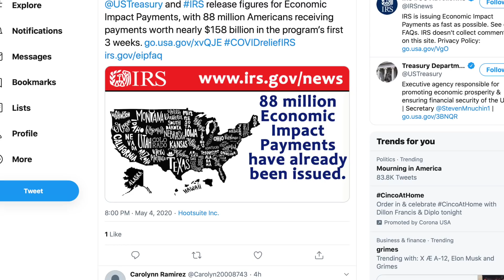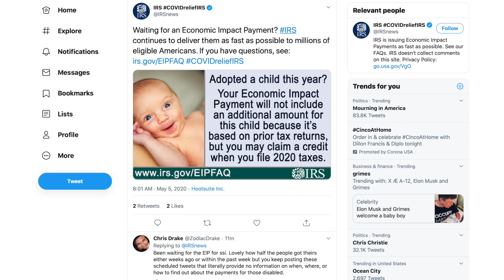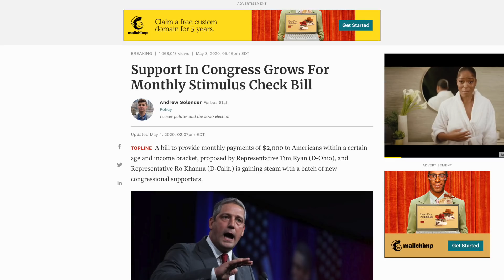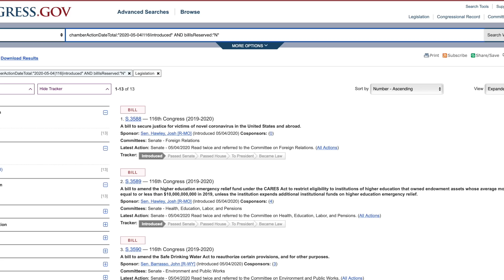STIMULUS CHECK UPDATE | WHAT DID STEVEN MNUCHIN SAY ABOUT CHECKS? WHERE IS MY STIMULUS CHECK?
NON FILERS STIMULUS APPLICATION? WILL THERE BE ANOTHER STIMULUS CHECK IN MAY 2020? HOW TO TRACK STIMULUS CHECKS? WHERE IS MY STIMULUS PAPER CHECK? WHERE'S MY STIMULUS PAYMENT 2020?  WHAT'S IN THE FOURTH STIMULUS PACKAGE? WILL THERE BE A SECOND STIMULUS CHECK? WHERE IS MY STIMULUS CHECK? DEAD PEOPLE RECEIVING CHECKS? WHERE IS MY MONEY? How many stimulus checks are we receiving? WHERE ARE THE IRS TAX STIMULUS CHECKS FOR SOCIAL SECURITY? Where is my stimulus check being sent? $2000 STIMULUS PACKAGE UPDATE? Stimulus payments direct deposit? This is your IRS Economic Stimulus Update as of today, Sunday May 3rd

LINK TO THE PETITION FOR EMERGENCY MONEY FOR THE PEOPLE ACT

‘PAYMENT STATUS NOT AVAILABLE’ IRS STIMULUS CHECK | HERE’S WHAT TO DO!

second stimulus package details
how to file for stimulus check
2nd stimulus check
Forbes stimulus check
new stimulus package
2nd stimulus package
second stimulus package
another stimulus package
turbo tax stimulus update
still no stimulus check
irs.gov stimulus check refund
irs.gov stimulus check tracking
2000 a month stimulus
2 000 stimulus
irs stimulus check portal tracker
when will stimulus checks be mailed
small business stimulus package
I haven't received my stimulus
irs.gov stimulus check
2nd stimulus package
do I qualify for the stimulus check
irs stimulus check registration
who qualifies for stimulus checks
am I eligible for stimulus check
contact irs about stimulus check
how to find out about stimulus check
stimulus check requirements
according to information that we have on file, we cannot determine your eligibility for a payment at this time
irs phone number for stimulus check
am I getting a stimulus check
2nd stimulus check
how much is the stimulus checks
who gets a stimulus check in 2020
will I get a stimulus check if I owe taxes
Jackson Hewitt stimulus check 2020
qualifications for stimulus check
irs gov stimulus refund 2020
back taxes
individual taxpayer identification number
500 BILLION STIMULUS
IRS STIMULUS PAYMENTS TRACKER
NEW STIMULUS PACKAGE FOR INDIVIDUALS
IRS STIMULUS PAYMENTS
WHERES MY STIMULUS MONEY
WHERE IS MY STIMULUS CHECK BEING DEPOSITED
STIMULUS PAYMENTS
STIMULUS CHECK SECOND ROUND
GET MY PAYMENT TOOL STIMULUS CHECK
WILL THERE BE A SECOND ROUND OF STIMULUS CHECKS
NEW STIMULUS PACKAGE UPDATE
NON FILERS STIMULUS CHECK REDDIT
IRS STIMULUS CHECK PORTAL NON FILERS
ARE WE GETTING ANOTHER STIMULUS
GOVERNMENT STIMULUS CHECK DATES 2020
CONGRESS STIMULUS BILL
2000 STIMULUS CHECK
ANOTHER STIMULUS CHECK
TRACK MY STIMULUS PAYMENT 2020
NEW STIMULUS PACKAGE
US CITIZENS MARRIED TO IMMIGRANTS STATUS
WHO QUALIFIES FOR THE STIMULUS CHECK
IRS STIMULUS CHECK DIRECT DEPOSIT STATUS
WHERES MY STIMULUS